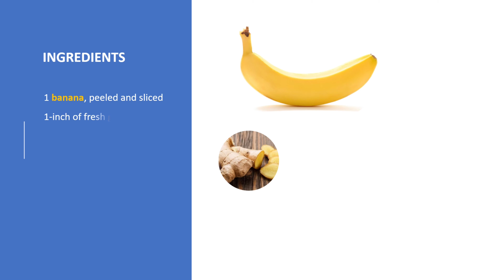Best Healthy Green Smoothie | Green Breakfast Smoothie for weight loss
Try this Simple and Quick and Easy Green Smoothie. Hope you guys like it.